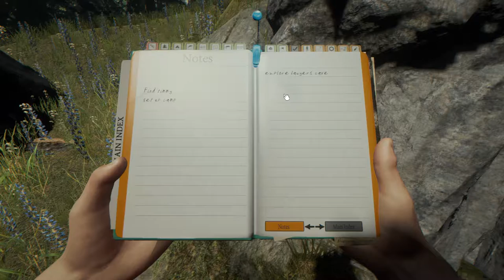The Forest | w/ Grizz1y_Bear and one_free_man! Episode 13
The debut of the gigantic cave of wonders! Sinkhole here we come!

Josh (one_free_man) does not currently have a channel, but he will eventually!